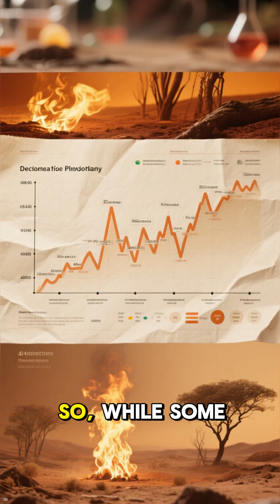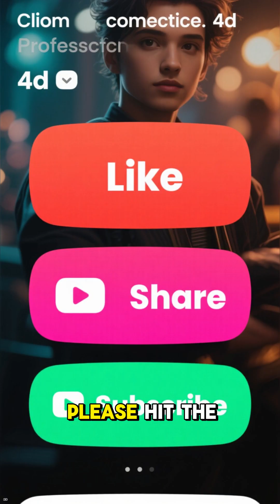Does a Body Turn Into a Skeleton After 3 Years?